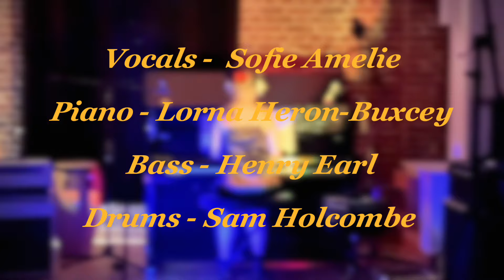Jekyll - Hiatus Kaiyote // COVER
Musicians:
Vocals - Sofie Amelie

Recorded, Produced, Mixed, Mastered, Filmed, and Edited by Francine Almanza